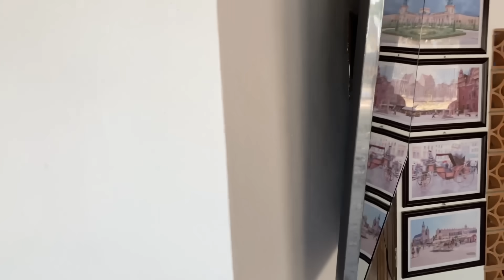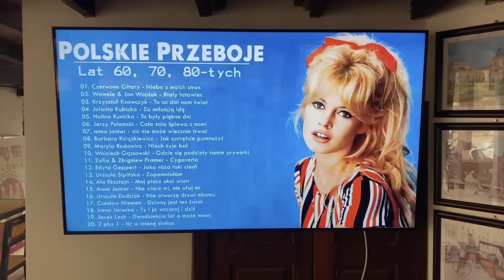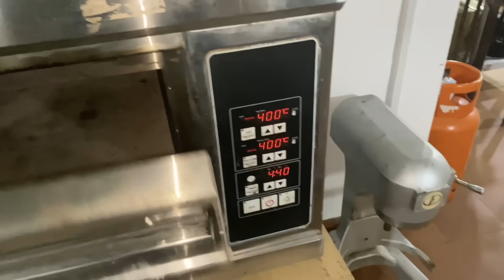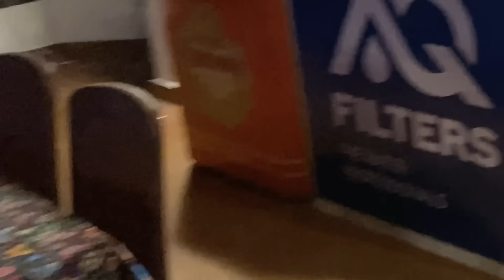Marcin Po Pas ogolony na łyso